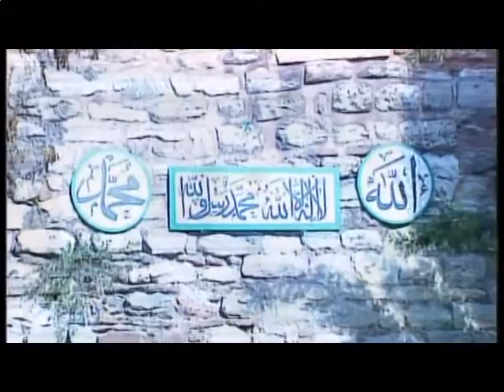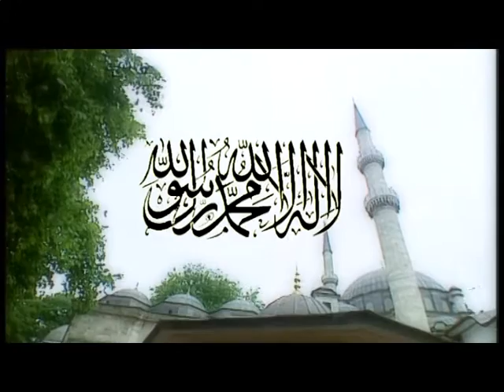RABBİM SANA DÖNDÜM YÜZÜM HASAN KILIÇATAN MP2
16 Kas 2016 tarihinde yayınlandı
Okuyan: Hasan Kılıçatan
Albüm: Eski Nostaljik Albümler
Senarist: Mustafa Aslantürk
Yönetmen: Mustafa Aslantürk
Yapım: Hazan Prodüksiyon